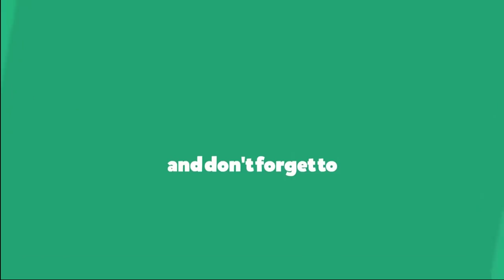How to make easy Necklace at home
This Video About:How to make easy Necklace at home

Crative creation teach you how to make beads Necklace, Bracelet, Earrings, Hand ring, Bangles and more.
Beads work on dresses.
Beads work tutorial video.
Hand Embroidery design.
Hand Embroidery video tutorial.
Dwaring & all Crafts. etc.